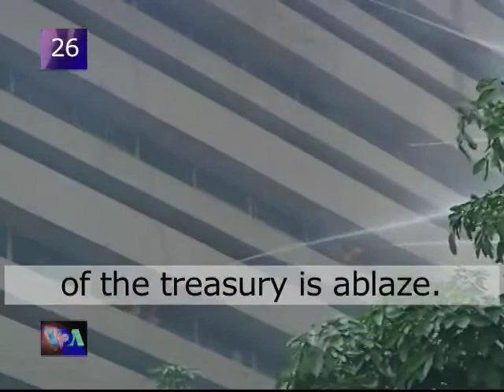VOA60-020911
Your World in 60 Seconds